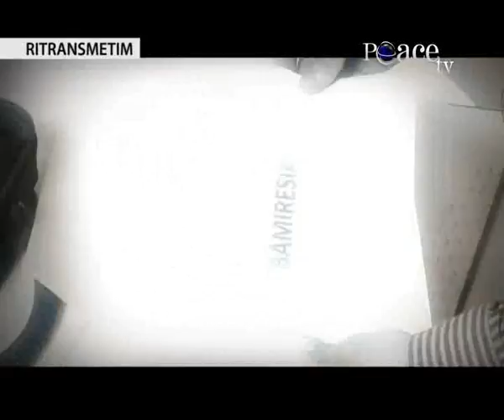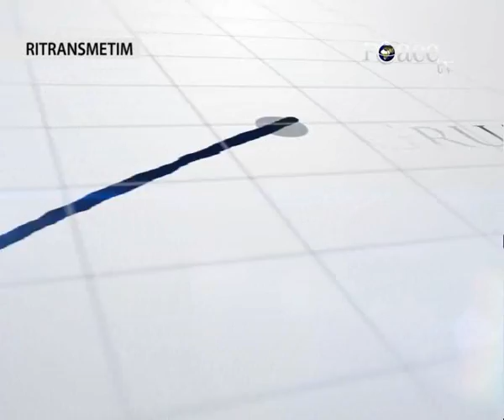04 - Agjërimi i Ramazanit - me hoxhë Enis Ramën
Emisioni Çka thotë feja?' me hoxhë Enis Ramën dhe pyetjet e shikuesve - çdo të hënë LIVE prej orës 20:30 në Peace TV Shqip!